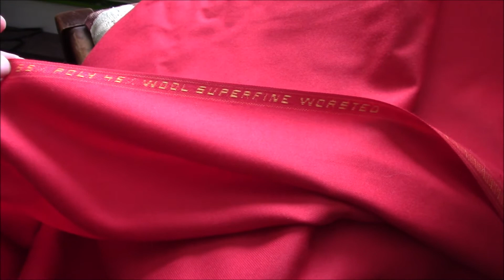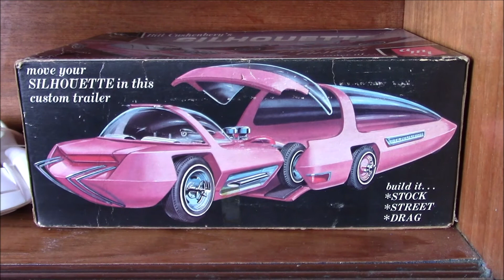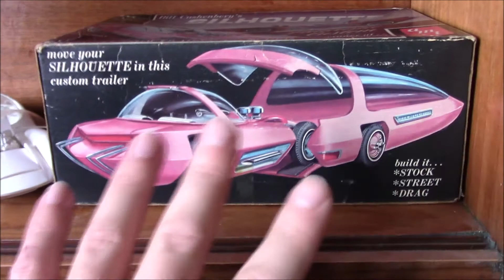Sew What? - October Vlog #2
Quite a few projects getting started here at the moment, some good luck on the fabric hunting, and a bit of variety in what's coming up on the channel.  Another woodwork project has appeared, and I show one of the model kits I acquired recently.  There is more projects in the wings, the stuff I'm covering here is the most active items and the ones I'm expecting to make progress on the soonest.